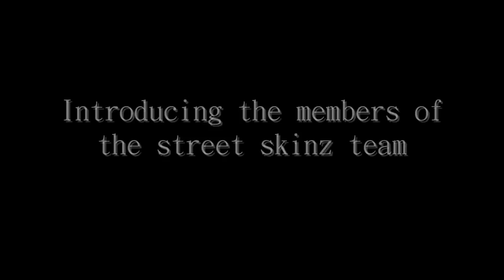New Daze: Street Skinz Skate Team Edit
This is the first edit of the Street Skinz team. Glad to be here, supporting the local and thriving skateboarding scene in Wichita, Kansas.